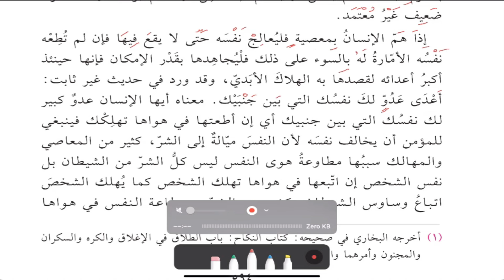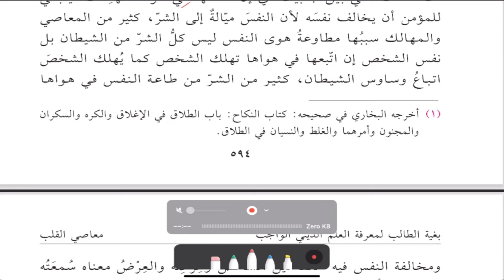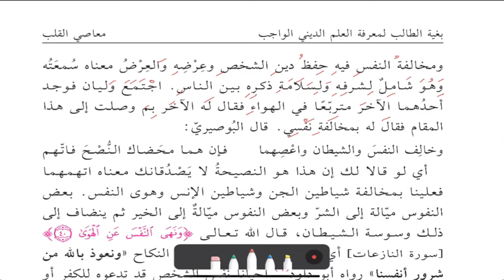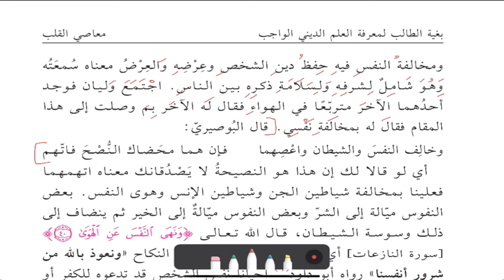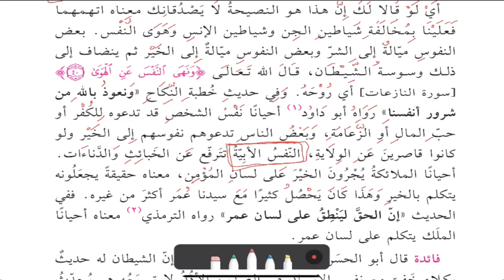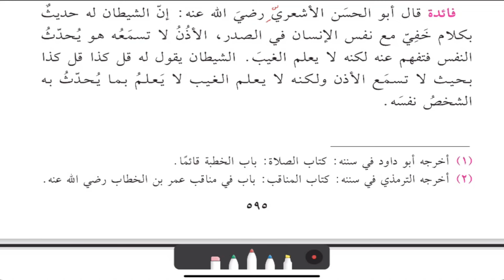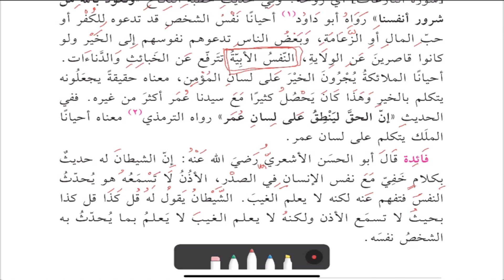Fighting the Nafs (Self) & How the Devil Whispers to the Human